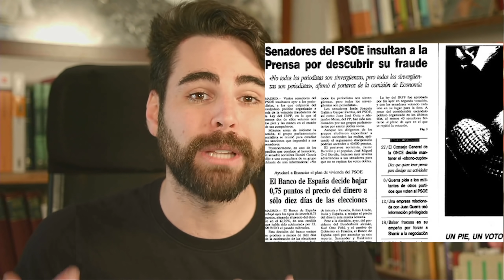¿PUCHERAZO con la REFORMA LABORAL o ALGO MAS?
Ayer se aprobó tras una votación la convalidación al Real Decreto Legislativo que promulga la "forma laboral" de Podemos y PSOE a la ley que en su momento sacó el PP. La votación para la reforma laboral aprobó la medida con 1 solo voto de diferencia y con tres votos en partidos que votaban en bloque en contra de la misma, siendo escandaloso y excusado el voto telemático a favor de un diputado del PP, diciendo el partido que había sucedido un error telemático ya que dicho diputado votó o quería votar no. ¿Qué ha pasado?